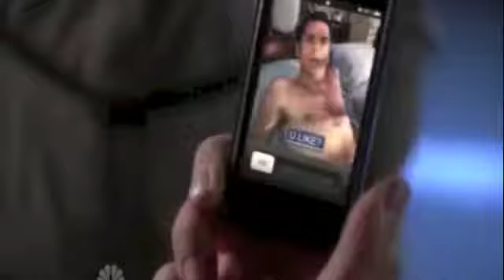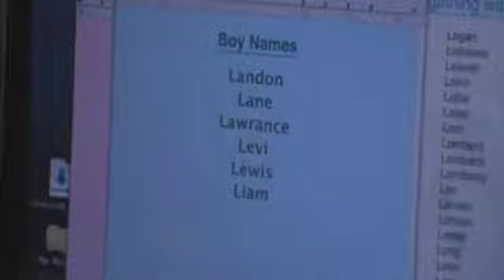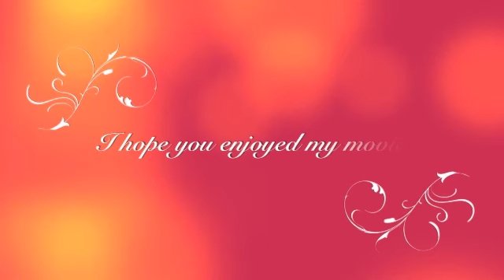Chuck and Sarah's story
This is a video i made of Chuck and Sarah and what they go through each season. I hope you like it!